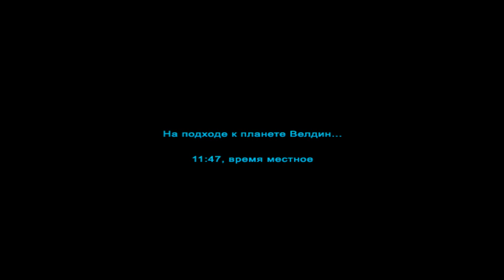Ratchet & Clank ➤ Review (GR)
Ratchet & Clank is a platformer/adventure created by Insomniac Games. The game has two main characters: a fluffy alien Ratchet (Ratchet) and a short robot Clank (Clank). Their main goal is to find Captain Qwark and ultimately save the galaxy. To do this, you have to use dozens of weapons and perform various tasks. Moreover, the game uses a non-linear passing system. You will always have the opportunity to return to the already explored planets and choose which tasks to perform at your discretion.